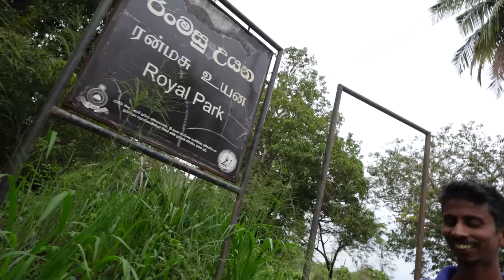Exploring the Ancient City of Anuradhapura Sri Lanka 🇱🇰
See extra videos

IMPORTANT LINKS
😍 Sai's Youtube Channel  @ItsMeSai

In today's video, we enjoy the pool and beach at Elements Beach & Nature Resort in Kappalady, Talawila, Sri Lanka. We then make our way to Anuradhapura.

00:16 Ruwanweli Maha Seya
03:57 Lovamahapaya
04:21 Sri Maha Bodhi
05:17 Star Gate - Ranmasu Uyana
14:26 Palhena Restaurant
17:37 Abhayagiri Dagoba

○ My camera
○ Vlogging lens
○ SD card
○ Vlogging tripod